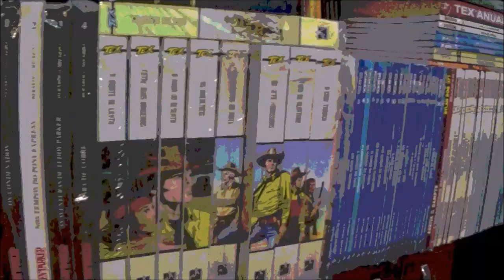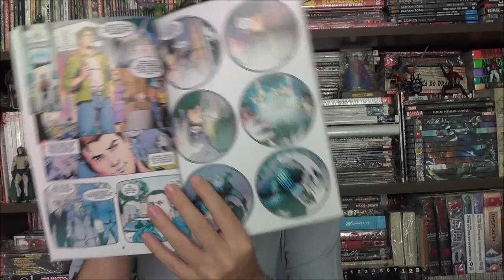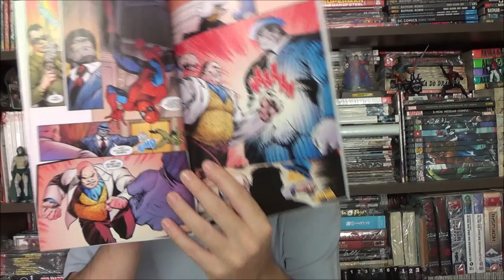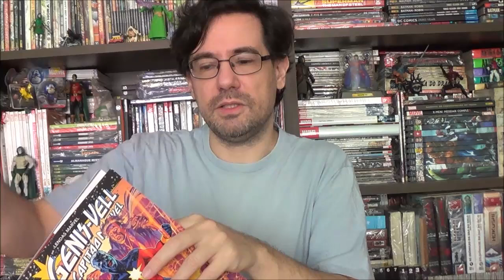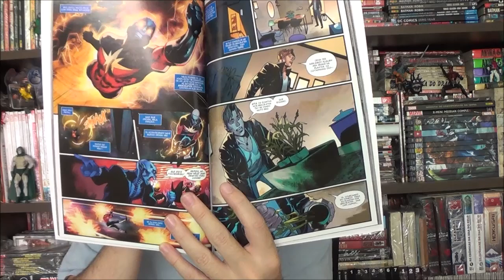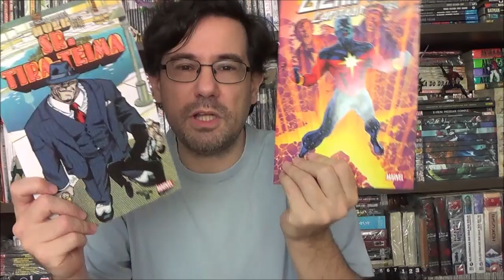Chapéu do Presto - Lendas Marvel: Genis Vell e Sr Tira Teima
Bem-vindos a mais um Chapéu do Presto, no episódio de hoje apresento a série de histórias que é praticamente o parquinho do Peter David: Lendas Marvel com Genis Vell e Sr Tira Teima.